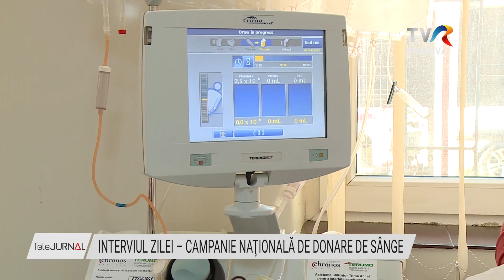INTERVIUL ZILEI - CAMPANIE NAŢIONALĂ DE DONARE DE SÂNGE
Studenţii medicinişti vin în sprijinul celor care au mare nevoie de sânge şi au demarat o campania naţională. Echipe de studenţi de la Universităţile de Medicină şi Farmacie sunt prezente   până pe 14 aprilie, în Centrele Regionale de Transfuzie Sanguină pentru a dona dar şi pentru a da o mână de ajutor celor care lucrează la centru.  Mai multe despre importanţa acestei campanii şi ce înseamnă pentru cei suferinzi ne spune directoarea Centrului Regional de Transfuzie Sanguină Craiova, Adriana Turculeanu.